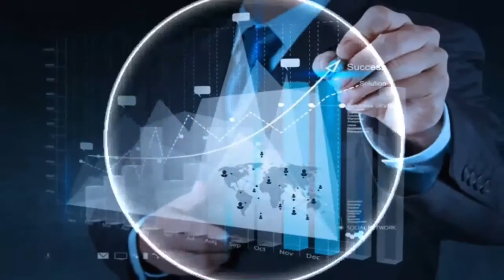Top 10 Richest people in Asia 2017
Top 10 Richest people in Asia 2017, Who is Number 1 Asian Richest People, which position is Mukesh Ambani, How many Indian Have in this List, Which country has most Richest people in asia